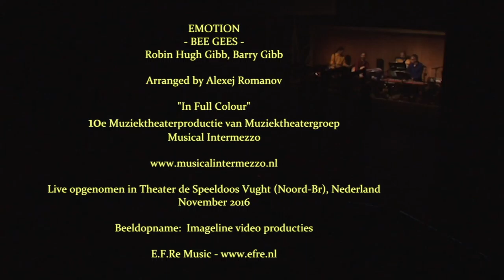Emotion (Bee Gees) Arr. Alexej Romanov - Musical Intermezzo (Vught)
- Bee Gees - Robin Hugh Gibb, Barry Gibb
 "EMOTION"

Arranged for Women’s Choir & Piano by Alexej Romanov

"In Full Colour"
10e Muziektheaterproductie van Muziektheatergroep Musical Intermezzo -

Live opgenomen in Theater de Speeldoos Vught (Noord-Br), Nederland - November 2016
Beeldopname:  Imageline video producties